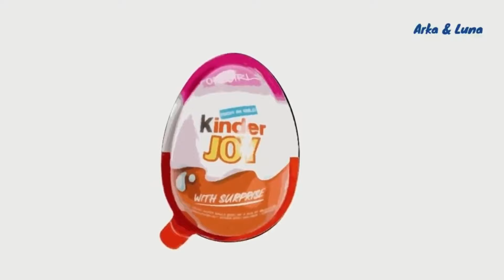Kompilasi Kartun Ondel Ondel Bernyanyi - ORKES Ondel Ondel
Cipt. Djoko Subagyo

Ondel Ondel Bernyanyi
Kinderjoy isi Ondel Ondel Bernyanyi
ORKES Ondel Ondel